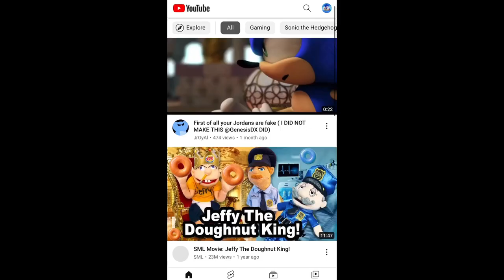SSB Short: 1,000 Subscribers!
Thank you guys for 1,000 subscribers today, I wanna say thank you very much! I hope you like this video, peace ✌️